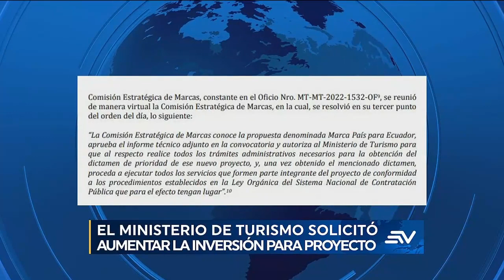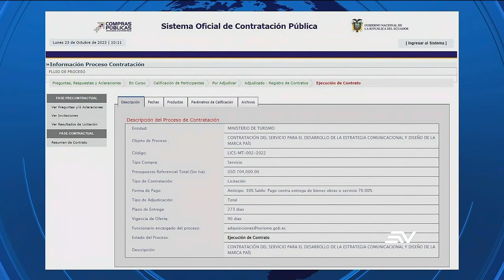Marca país de Ecuador se está sometiendo a votación | Televistazo | Ecuavisa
Actualmente, tres propuestas para la nueva marca país de Ecuador se están sometiendo a voto. Se reporta que el Ministerio de Turismo gastó cerca de $700.000 dólares en este proyecto y la baja de turistas por la pandemia de coronavirus fue la justificación para llevarlo a cabo.